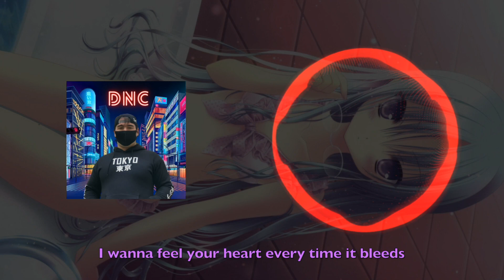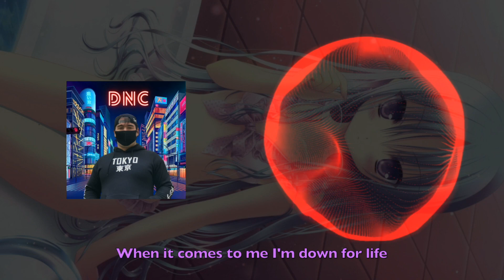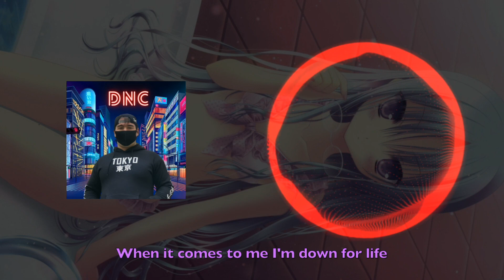Nightcore - Eminem (ft. Bebe Rexha) - Break my heart again [DENIZ Lyrics]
♥ Song Information ♥
 Artist Name ➝ Eminem (ft. Bebe Rexha)
 Song Name ➝ Break my heart again

👨🏻‍💻 Programs that I used for this video

 🖼️ Canva (For creating the images)

  🎞 Vizzy: Music Video Maker (For creating the video)

 🖥️ I Movie (For creating the texts)

⚡️ Support the Original Artist(s): @eminem

⚡️ Support 2: @BEBEREXHA

❤️ Support me too: @DenizNightcoreChannel